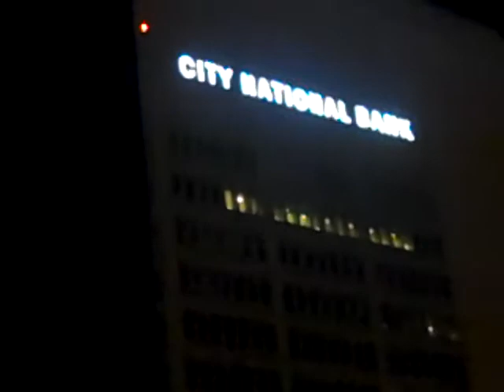Freaks For Music - sublevelcalifornia - rick solomon on the decks 4 of 8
First of a few videos taken at Freaks For Music in Downtown Los Angeles  May 23rd 2009